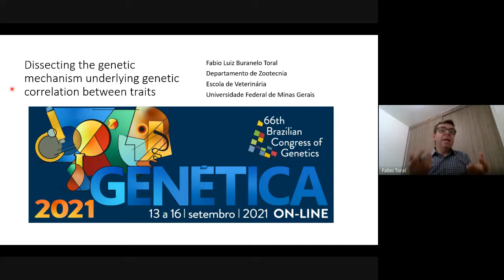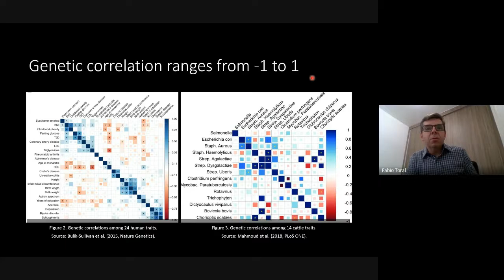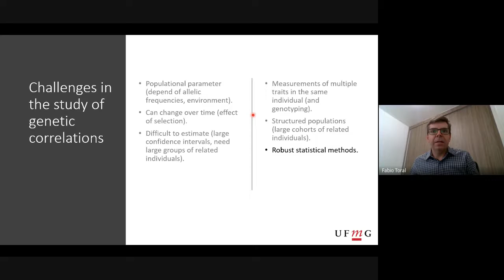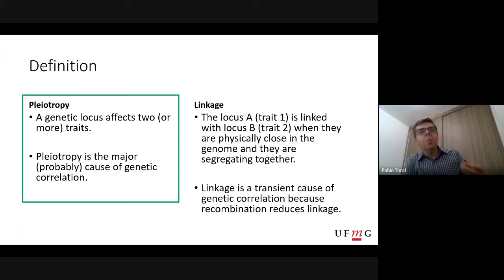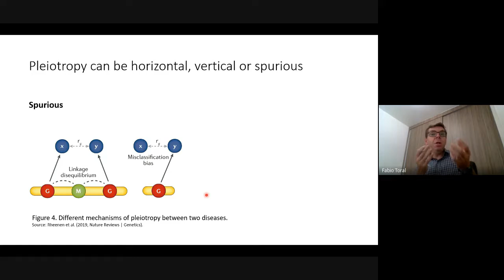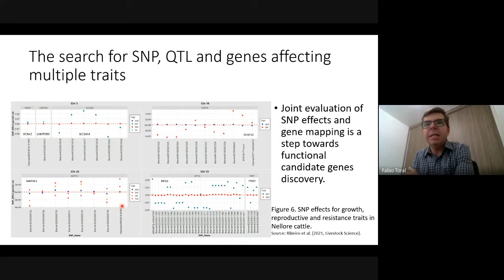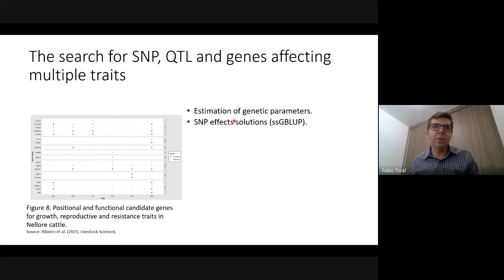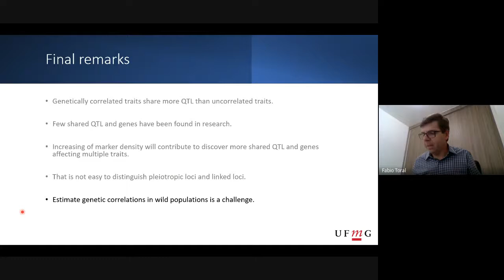Dissecting the genetic mechanism underlying genetic correlation between traits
Palestra apresentada no Congresso Genética 2021.
Data: 14/09/2021.
Apresentador: Fabio Luiz Buranelo Toral
Instituição: Universidade Federal de Minas Gerais